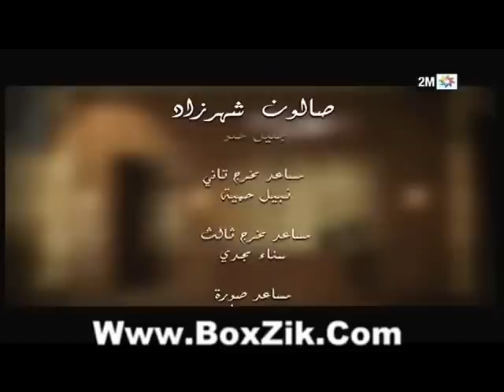Salon Chahrazad - Episode 12 - Part 2 - Ramadan 2011 - صالون شهرزاد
شاهد المزيد من السلسلات على